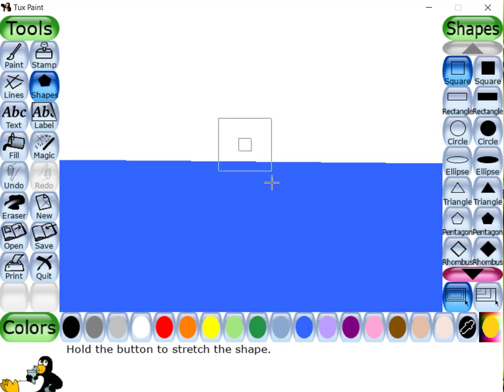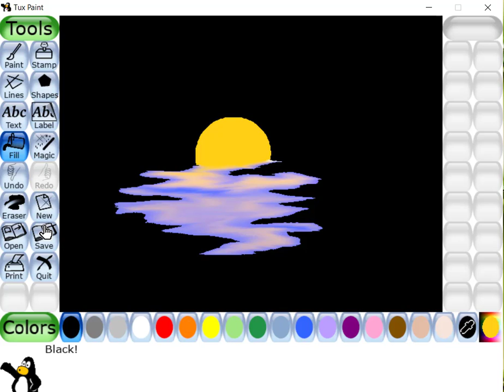sun set with black baground in tux paint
this is the coolest thing in world